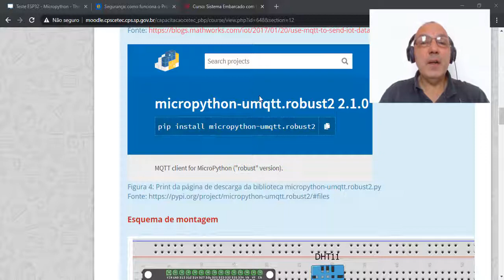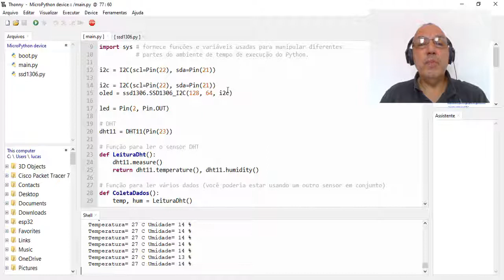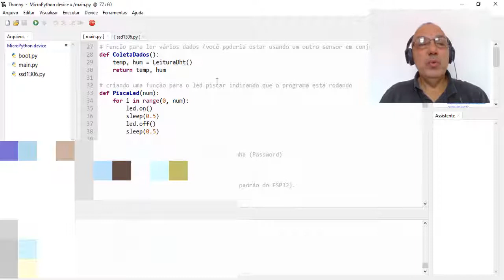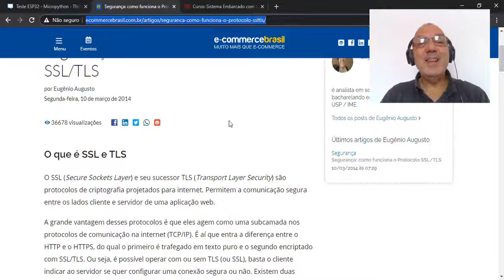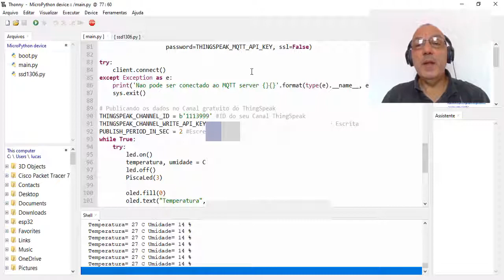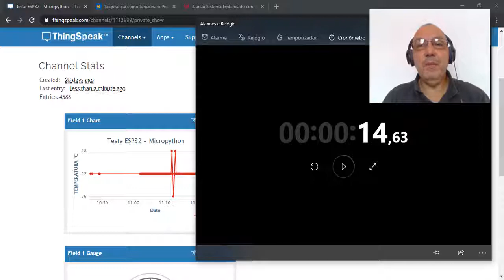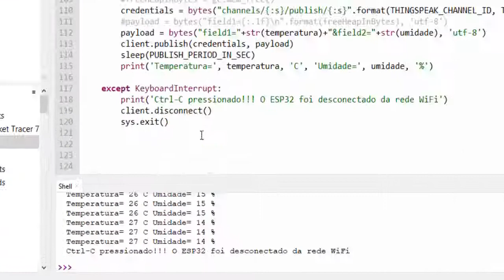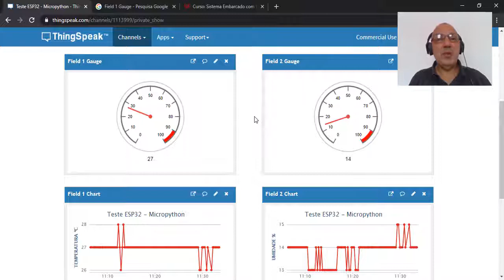Sistema Embarcado com ESP32 e Micropython - Aula 21: ThingSpeak -Micropython - MQTT - Parte II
Aula 21: Colocando  os sinais de temperatura e umidade do DHT11 na Nuvem ThingSpeak utilizando ESP32, Micropython e MQTT.